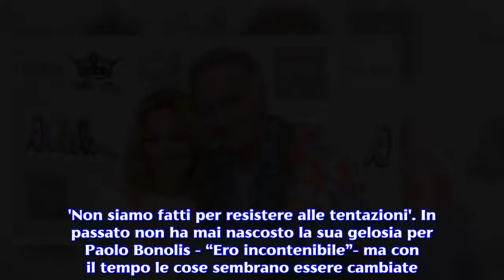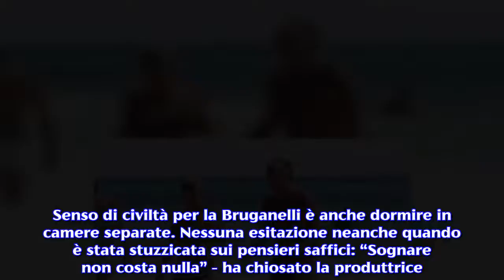Sonia Bruganelli sorprende ancora: 'La fedeltà fisica è innaturale'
Dopo le provocazioni social la moglie di Paolo Bonolis torna a far discutere con un'intervista bollente.Dagli scatti che la ritraggono sul jet privato alle esternazioni social che dividono il web. Fino a qualche anno Sonia Bruganelli era conosciuta, soprattutto, per essere la moglie di Paolo Bonolis . Negli ultimi tempi la quarantaquattrenne si è fatta conoscere per la sua intensa attività social (oltre trecentomila follower su Instagram). L’imprenditrice e produttrice anima, spesso e volentieri, le discussioni in rete con post e filmati provocatori (“Che ci faccio con trenta euro”). In tanti l’hanno accusata di ostentare troppo la sua ricchezza. Da parte sua la Bruganelli incassa senza colpo ferire ed, in alcuni casi, replica con sarcasmo ed ironia. La moglie di Bonolis non ama la banalità ed anche nell’intervista rilasciata a Dagospia ha sorpreso per alcune dichiarazioni audaci: “Sognavo di diventare manager ed avere tre figli da tre mariti diversi” - ha riferito l’opinionista televisiva. Alla fine la romana è diventata un’imprenditrice di successo ed ha avuto tre figli ma dallo stesso uomo. 'Non siamo fatti per resistere alle tentazioni'. In passato non ha mai nascosto la sua gelosia per Paolo Bonolis - “Ero incontenibile”- ma con il tempo le cose sembrano essere cambiate. Senza fare giri di parole Sonia Bruganelli  ha spiegato che la fedeltà fisica è “qualcosa di innaturale perché non siamo fatti per resistere alle tentazioni”. La produttrice ha subito precisato che la fedeltà è un sentimento spirituale e che non può prescindere dalla stima e dalla complicità.Un feeling, quello con il brillante conduttore televisivo, che si è consolidato nel corso degli anni grazie “ad un progetto comune”. Non solo lavoro e figli ma per la quarantaquattrenne ci deve essere anche tanta passione alla base di un rapporto di coppia. “E’ fondamentale ma è importante anche ritagliarsi degli spazi per se stessi”. 'Dormire in camere separate è un atto di civiltà'. Senso di civiltà per la Bruganelli è anche dormire in camere separate. Nessuna esitazione neanche quando è stata stuzzicata sui pensieri saffici: “Sognare non costa nulla” - ha chiosato la produttrice. L’opinionista ha raccontato di essere una perfezionista e di avere sempre le idee chiare sul lavoro. Non sono, però, mancati i momenti di difficoltà. “Per anni ho sofferto di attacchi di panico che ho superato dopo essere andata in analisi”. In chiusura di intervista la moglie di Paolo Bonolis ha ribadito che per lei i social rappresentano un gioco e che la realtà non è dentro lo schermo di un cellulare.